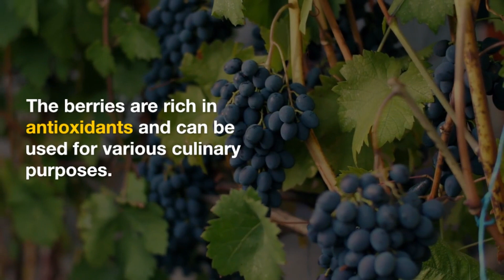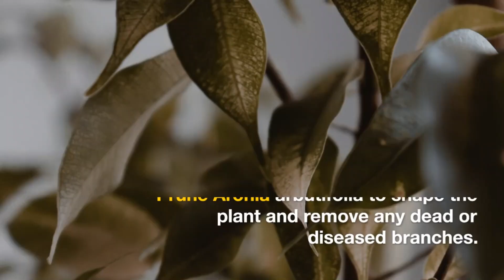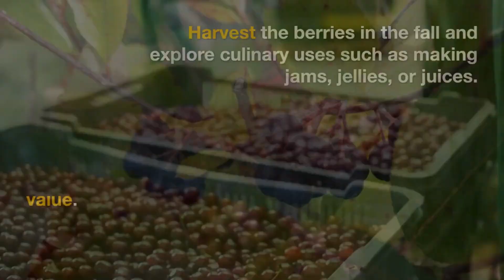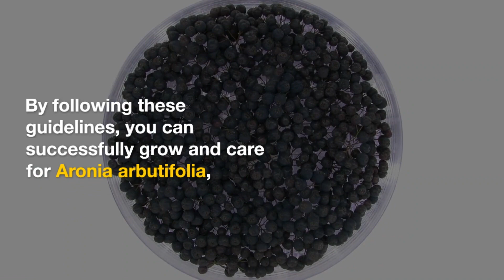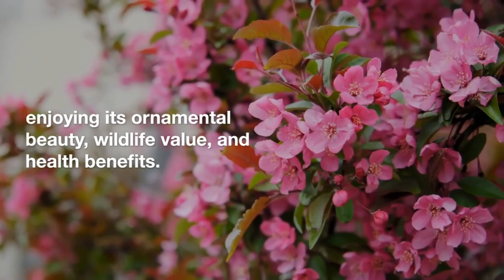How You Can Grow It - Aronia arbutifolia | Growing Aronia arbutifolia: Tips and Techniques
Unlock the secrets to successfully growing Aronia arbutifolia, also known as Red Chokeberry, with our comprehensive guide. In this informative video, we'll delve into the art of cultivating these vibrant and resilient shrubs in your garden. Learn essential tips and techniques for planting, soil preparation, watering, pruning, and more, to ensure the health and beauty of your Aronia arbutifolia plants. Discover how to harness the striking red berries and attractive foliage of Red Chokeberry to enhance your landscape. Whether you're a seasoned gardener or a newcomer to the world of plants, our expert insights will empower you to nurture Aronia arbutifolia with confidence. Join us in the journey of growing these captivating shrubs and witness your garden thrive with the elegance of Red Chokeberry! 🌳🍒🌿"

Growing Aronia arbutifolia,
Aronia arbutifolia cultivation,
Red Chokeberry care,
How to grow Red Chokeberry,
Aronia arbutifolia tips,
Red Chokeberry planting guide,
Aronia arbutifolia techniques,
Red Chokeberry soil preparation,
Pruning Aronia arbutifolia,
Aronia arbutifolia maintenance,
Growing shrubs in gardens,
Aronia arbutifolia landscape,
Red Chokeberry plant health,
Aronia arbutifolia gardening,
Red Chokeberry growth,
Aronia arbutifolia watering,
Red Chokeberry berries,
Aronia arbutifolia harvesting,
Red Chokeberry benefits,
Aronia arbutifolia landscape design,

About: Gardening story introduces you to the joys of gardening and growing your own vegetables, Our channel has a lot of How-To videos which will help you take your gardening skills to the next level.